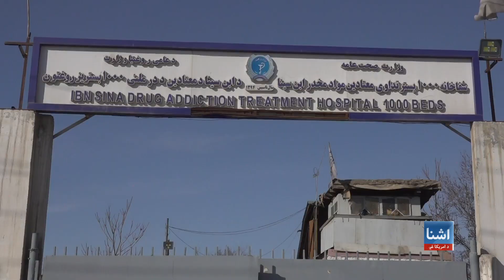افغان ژباړونکی چې اوس په نشو اخته شوی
یو پخوانی ژباړونکی چې پخوا یې په افغانستان کې له بریتانیايي ځواکونو سره د څو کلونو لپاره د ژباړونکي په توګه کار کړی او هم له هندوستان څخه تر لیسانس کچې زده کړې لري اوس په نشو اخته دی. نوموړی چې پخوا د دندې او زده کړو په خاطر په کلونو له کوره لرې وو اوس د نشو له کبله له تېر یوه کال راهیسي له کور او بچو تری تم شوی دی.